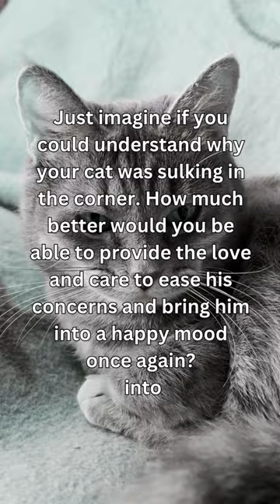The Cat Language Bible Short. Felines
The Cat Language Bible by Jonas Jurgella
Acclaimed author, cat owner and PhD holder with 14 yrs of animal research, mainly on just felines has put together this eBook to teach cat owners how to fully understand and communicate with their feline friends. Links to this incredible eBook is at the links below, Get Your Copies Now!!!